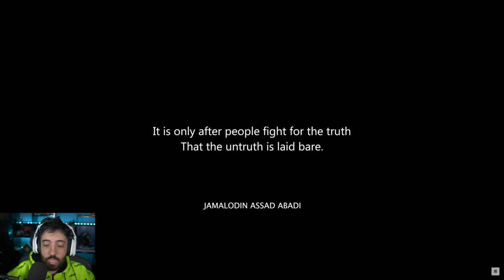NOBODY'S LEFT - GAMEPLAY IGUAL THE LAST OF US?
NESSE VÍDEO UMA GAMEPLAY DE NOBODY'S LEFT! JOGO DE TIRO EM TERCEIRA PESSOA QUE LEMBRA UM POUCO O THE LAST OF US :b

- Validade limitada